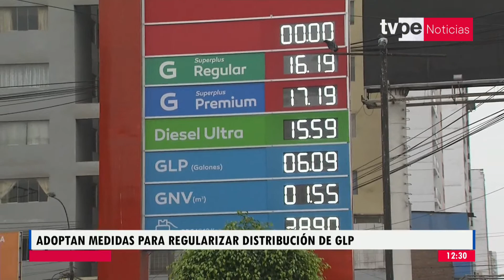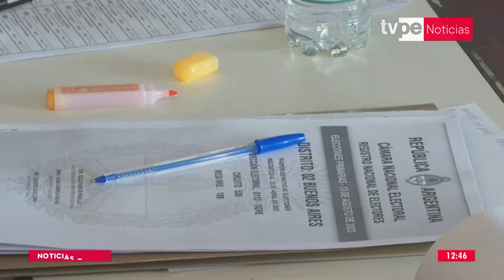Copia de EN VIVO: "Noticias Mediodía" de hoy domingo 13 de agosto del 2023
🔴 Continúa informándote con ‘Noticias Mediodía’ bajo la conducción de Rony Mellán.

Sintonízanos en:
- Movistar TV: C31 SD / 773 HD
- Claro TV: C14 SD / 514 HD
- Best Cable: C92
- Star Globalcom: C12"